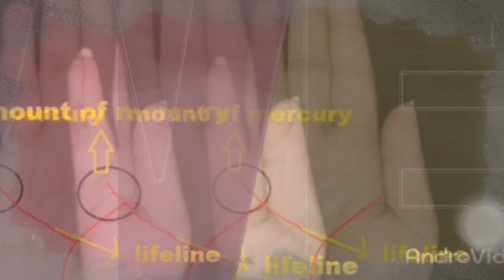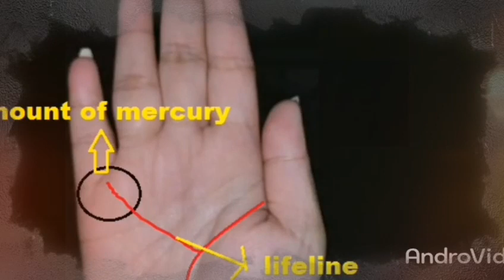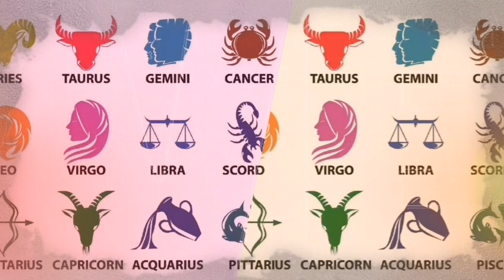Senyales Na Ang Taong Ito Ay Yayaman O Maging Milyonaryo l Palmistry